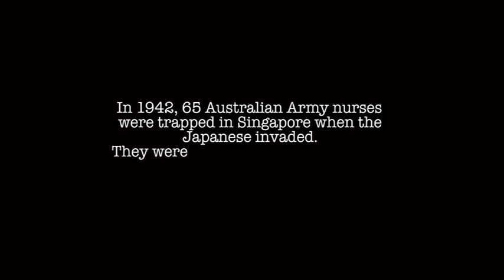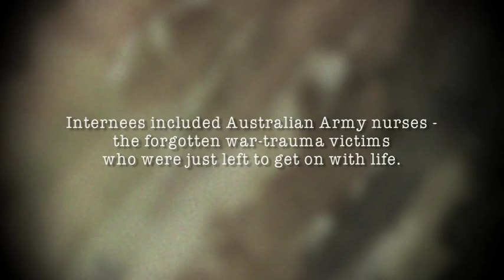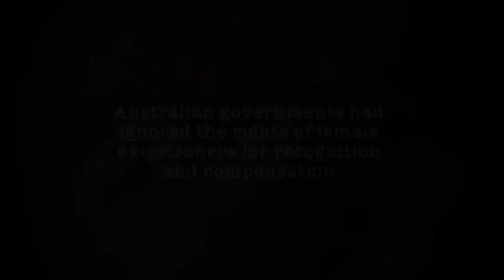The Shoe-Horn Sonata promotional film part one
This short promotional film features John Misto talking about his award winning play THE SHOE-HORN SONATA and also features Vera Rado,  one of the survivors from the camps talking about her experiences.   Clips from the play feature Maggie Kirkpatrick (the original Bridie) and Belinda Giblin,  who starred in the celebrated 2005 revival tour of Australia